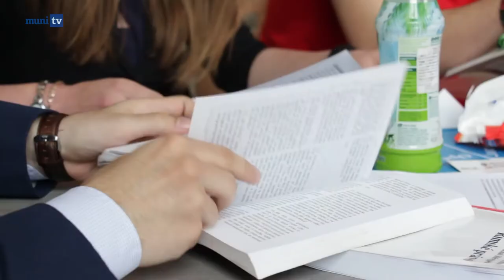Římskoprávní Moot Court na Právnické fakultě Masarykovy univerzity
Redaktor: Simona Šimková
Kamera: Tomáš Hrivňák